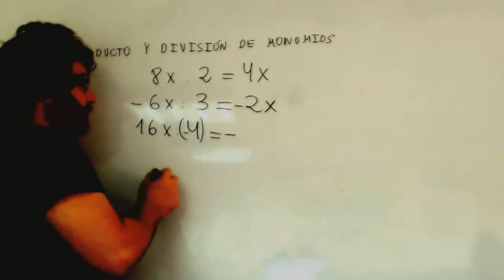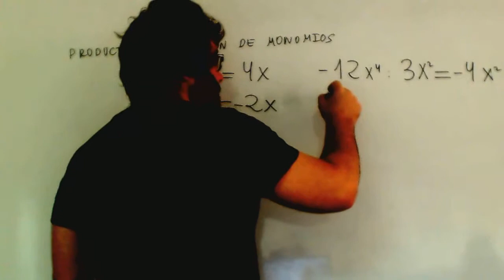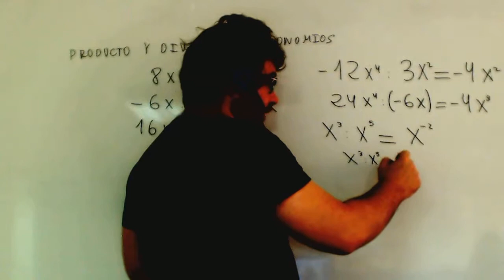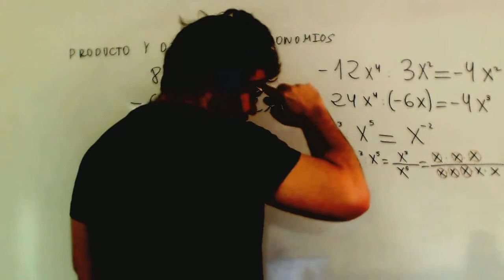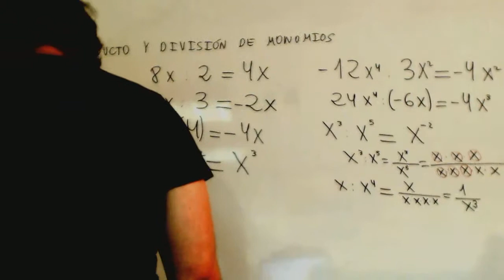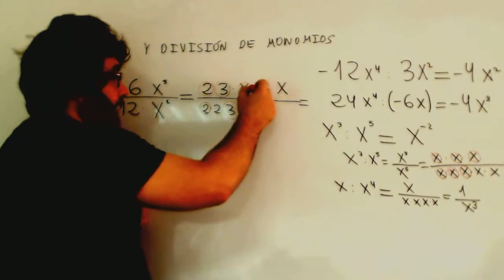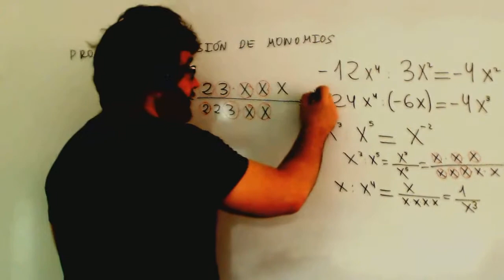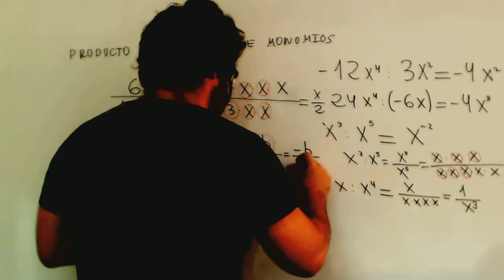Producto de monomios Matematicas 1º ESO Academia Usero Estepona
Producto de monomios Matematicas 1º ESO